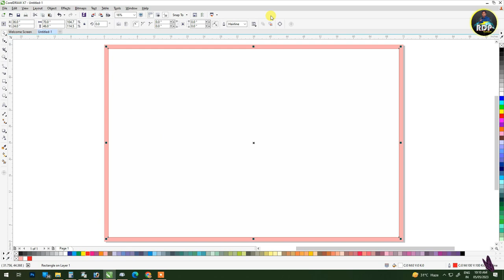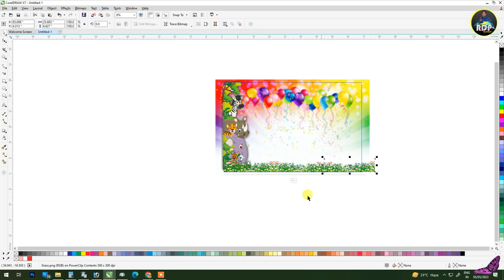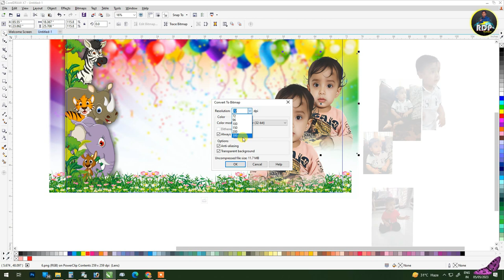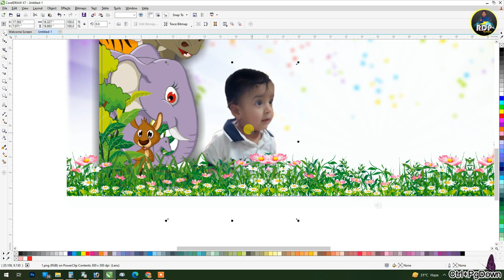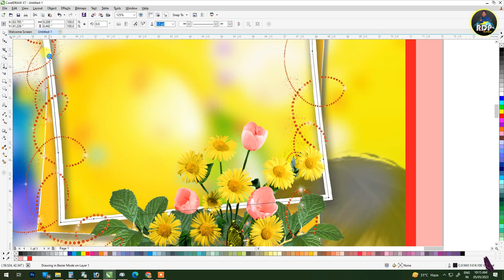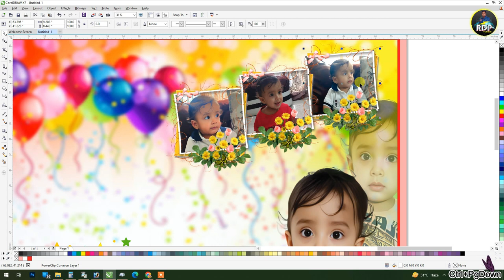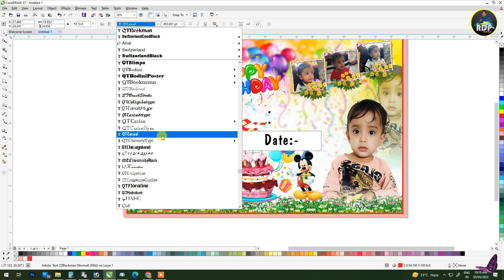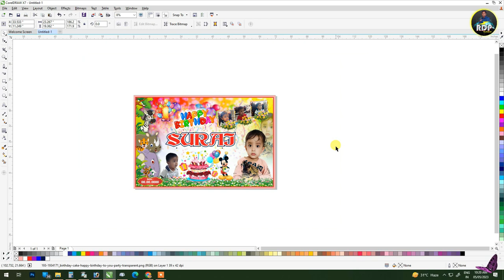Birthday Flex/banner design idea in Corel Draw X7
Birthday banner design idea in Corel Draw X7 |  @rdptechnical
Birthday Banner design in Photoshop size - 3ft x 5ft
Happy Birthday Banner design in Photoshop
Birthday Poster Design in Photoshop
How to make a birthday banner
baby birthday banner

if the video is informative for you so plese like